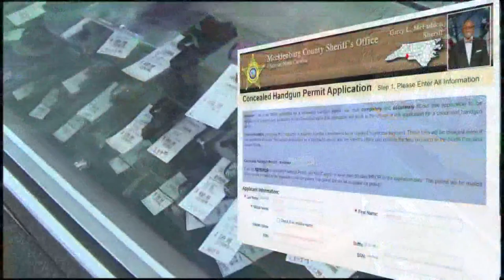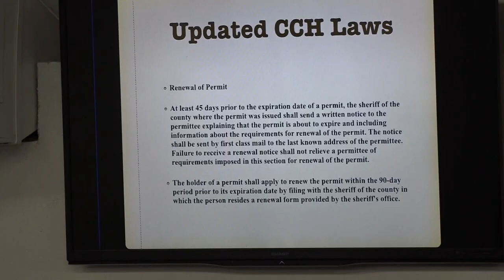Gun permit frustrations in Mecklenburg County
If you are looking to get a concealed carry permit in Mecklenburg County you can expect a long wait time because there are thousands of applications still waiting to be processed.

The Mecklenburg County Sheriff’s Office said they are doing everything they can to get permits issued but the delay isn’t with their office. They cite medical offices, including Veteran’s Affairs, with the delay.

There are currently about 7,600 concealed handgun permit applications pending in Mecklenburg county. All applications received after February 3rd are waiting for mental health releases from one or more facilities, according to the sheriff’s department.